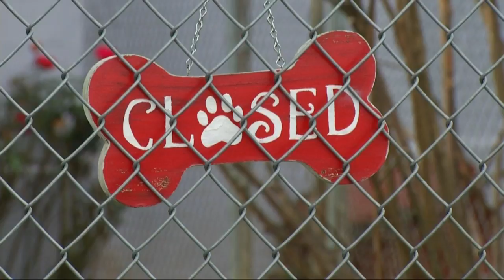Humane Society shelter lease now month to month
For Twenty years the CSRA Humane Society has leased the old Augusta city stockade under a series of multi year agreements now the city is working month to month